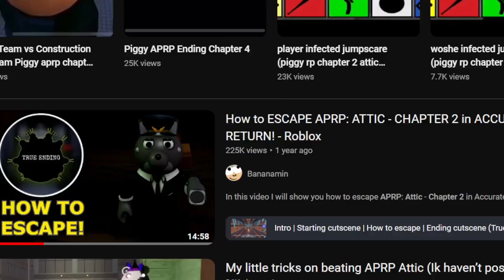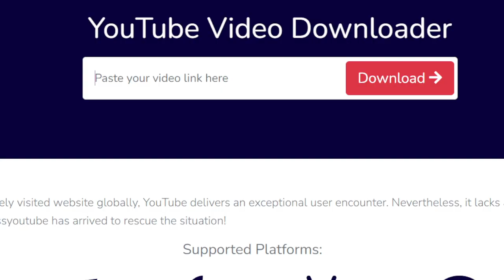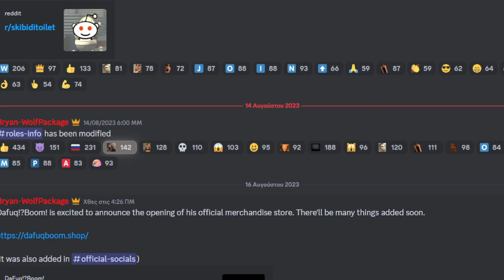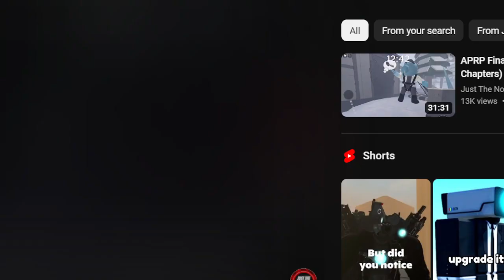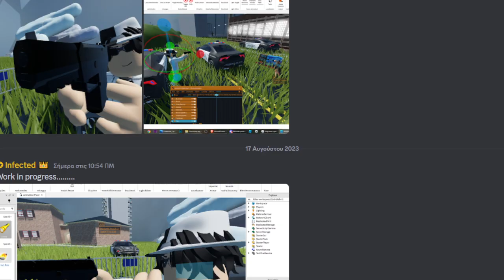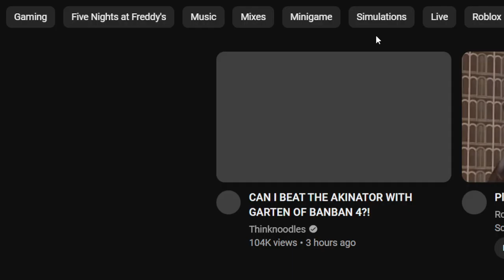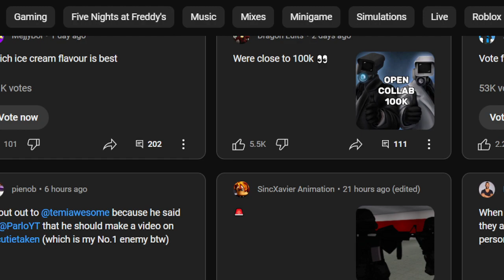Roblox Accurate Piggy RP The Return THE ATTIC CHAPTER 2 FILM: A Distraction... (Part Five)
Roblox Accurate Piggy RP The Return THE ATTIC CHAPTER 2 FILM: A Distraction... (Part 5)

So for the people who don't know me i am Chris/Infected/Jimmy and i am a Roblox animator, a developer and your seeing my animation right now. I am working hard on these. I also work hard on animations i work for my channel you can see one if you would like well i am really tired.

Still i am not giving up...

~Infected